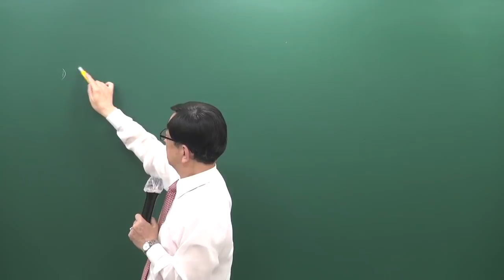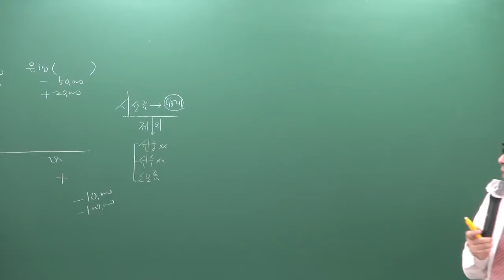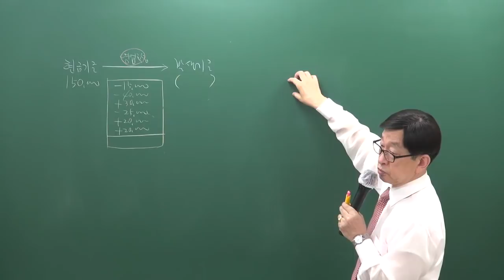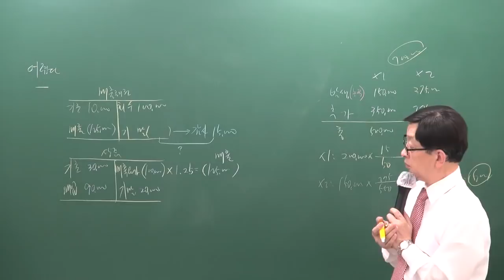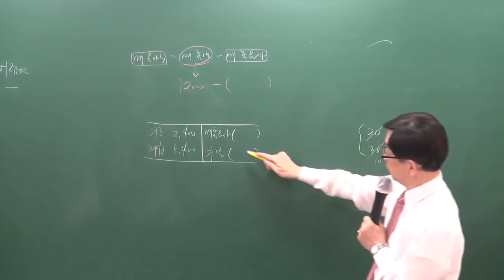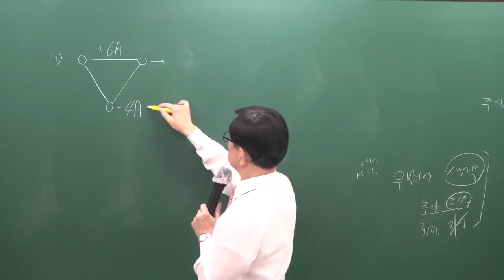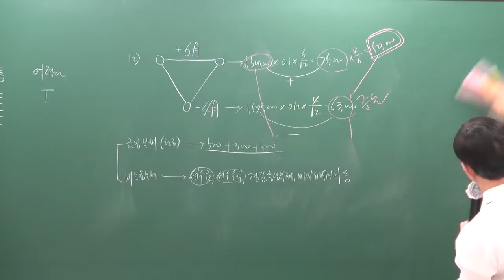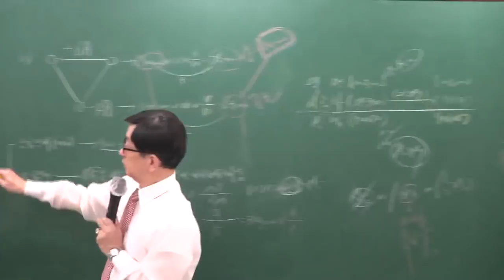[주전무] 2019년 주택관리사 회계원리 동형모의고사 6-1